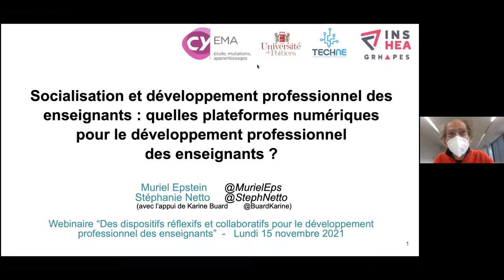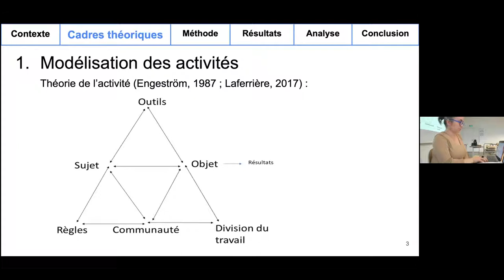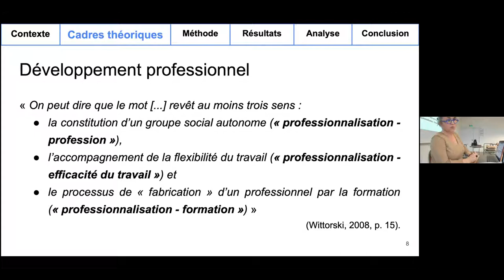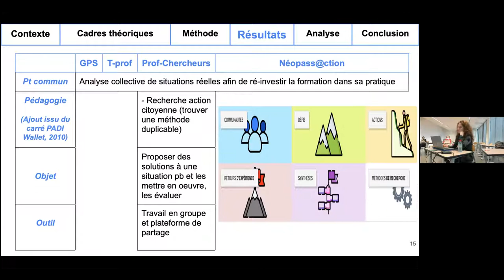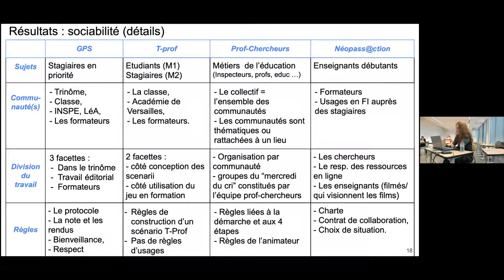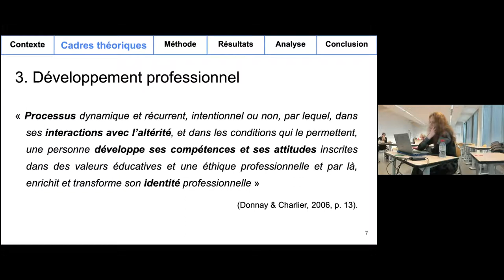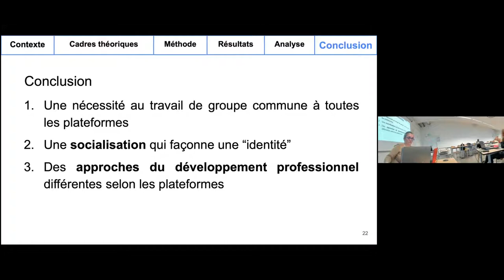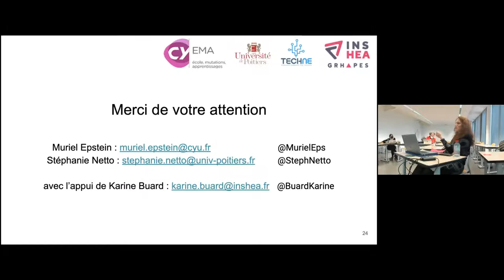Séminaire "Dispositifs" : séance du 15 novembre 2021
Muriel Epstein et Stéphanie Netto: "Socialisation et développement professionnel des enseignants : quelles plateformes numériques pour le développement professionnel des enseignants ?"